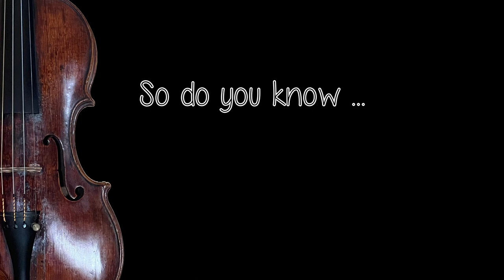(01) So do you know where sound comes from?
Pour mes amis français, il y a maintenant une traduction en français pour cette vidéo. Vous la trouverez en cliquant sur le bouton "cc" en bas à droite de la vidéo !